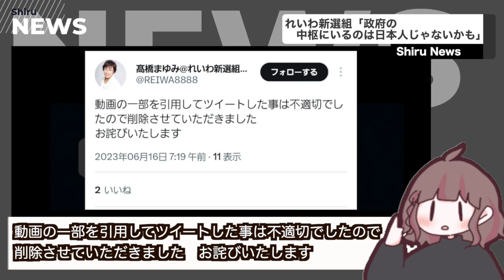【Shiru News.】れいわ新選組「政府の中枢にいるのは、日本人じゃないかも｣と発言し、批判殺到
◾️おすすめの政治勉強本
＊今さら聞けない！政治のキホンが２時間で全部頭に入る

＊月別カレンダーで1からわかる！ 日本の政治

＊教えてくれなかった 社会で生きていくために知っておきたい知識